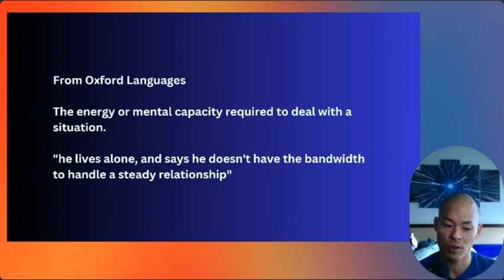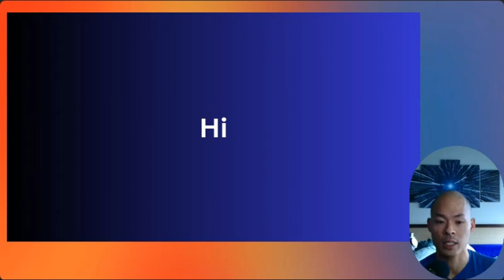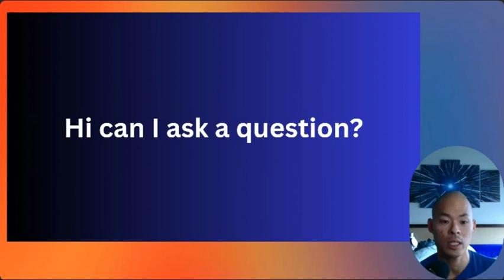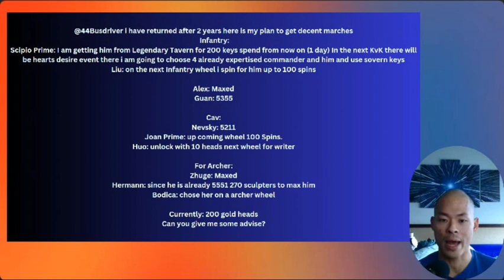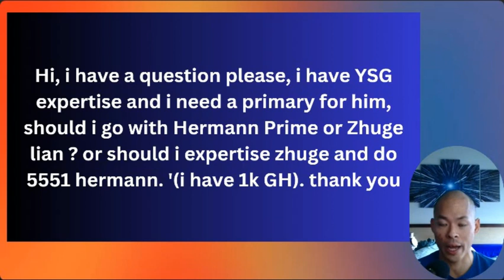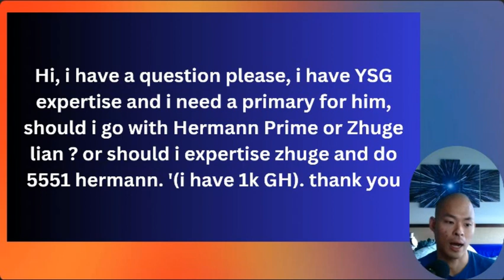How your question communicates your success [Mailbag 1] Rise of Kingdoms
Please send inquiries and questions to the email.

Pricing:
Private mentoring: $130/session
Public mentoring (live stream or made into youtube video): $50/session